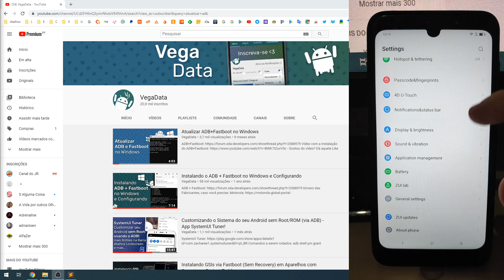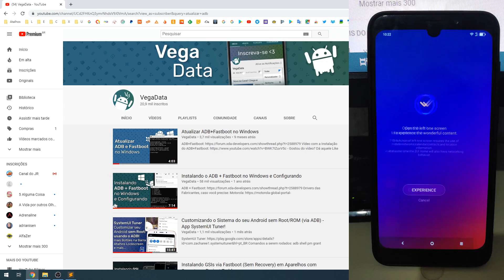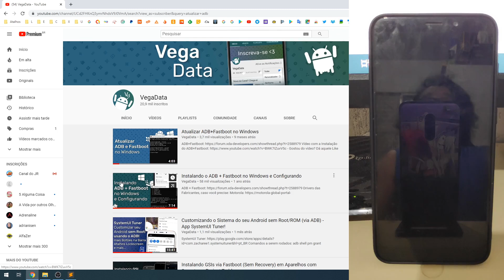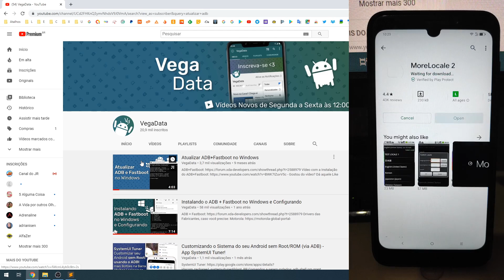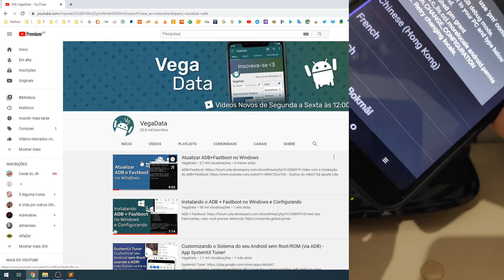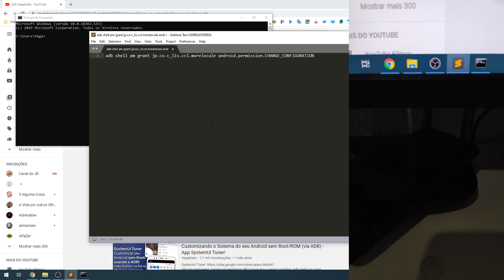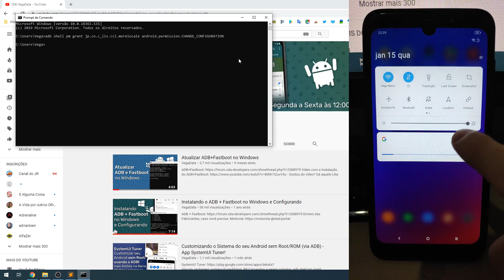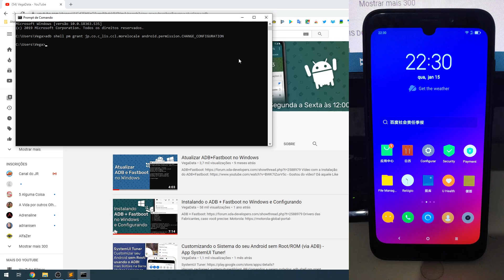MoreLocale 2 - Trocando Idioma do seu Android para Português (Mesmo que não suportado)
Comando: adb shell pm grant jp.co.c_lis.ccl.morelocale android.permission.CHANGE_CONFIGURATION

Caso você tenha root, não precisa do ADB

Caso você não tenha root, a troca de idioma só vai funcionar com o ADB configurado, instalado e atualizado: